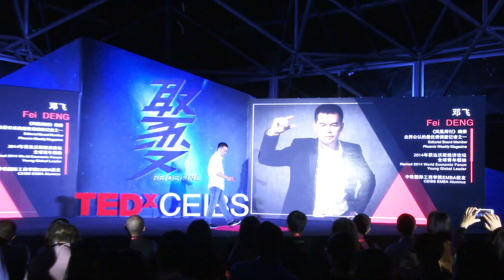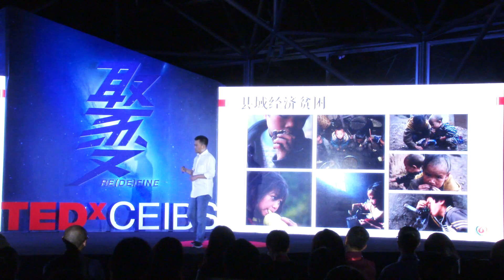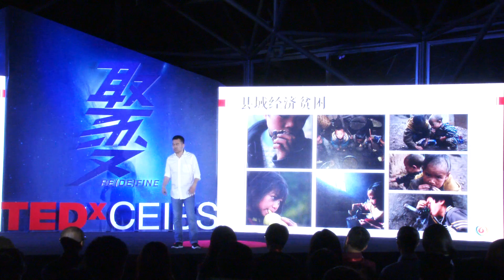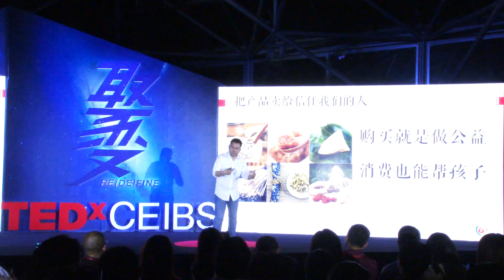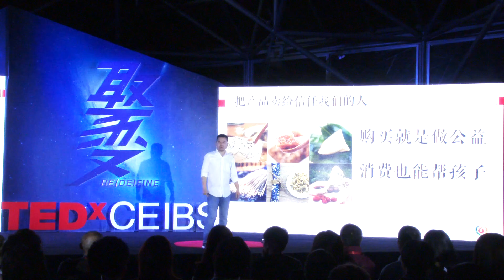Bring Left-Behind Children’s Daddies Home | Fei Deng | TEDxCEIBS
By leveraging the power of social media as a reporter, Deng created a new model of "micro-philanthropy". Under his leadership, transparency, engagement, and the power of empathy become new values for China’s growing non-profit industry. Deng is helping to push forward the cooperation among policy-makers, corporate leaders and grass-roots change makers to find solutions to fundamental social issues faced by contemporary China. Fei DENG is one of China's best-known investigative reporters. While working as a reporter with Phoenix Weekly, Deng developed a deep understanding of social problems suffered by lower class Chinese people, particularly those in the rural areas. Deng empathized their sufferings and was empowered to go beyond journalism and take his advantage in social media to speak for issues of marginalized Chinese people. In 2011, he succeeded in launching his most well-known non-profit project, "Free Lunch for Rural children". This project offered free meals to rural kids who could not afford lunch at school due to extreme poverty in the family and it also effectively addressed the issue of malnutrition in those poor areas. Deng also initiated other nationwide non-profit programs, for example, the "Anti-Child-Trafficking Campaign", the "Free Healthcare for China's Rural Children" and the "Children Protection Scheme". This talk was given at a TEDx event using the TED conference format but independently organized by a local community.